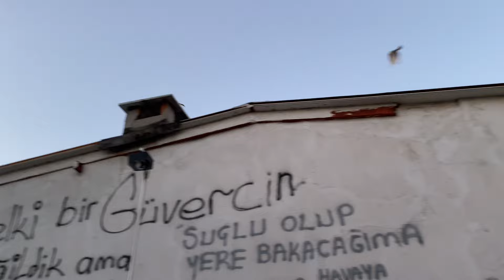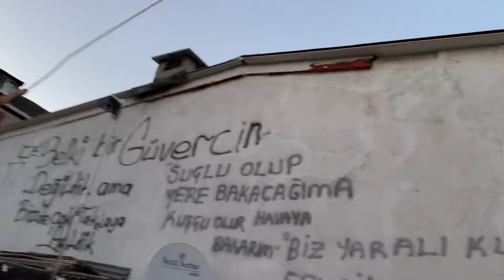UTKU 15 TANE YENİ TRANSFER KUŞ GETİRDİ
Merhaba güvercin sever dostlarımız kanalımızda sizlere her gün yeni bir video atarak keyifli zaman geçirmenizi istiyoruz sizlerden ricamız kanalımıza abone olup lıke atmanızdır bu videomuz da utku 15 tane yeni kuş getirdi iyi seyirler